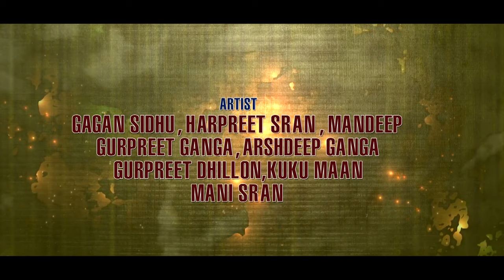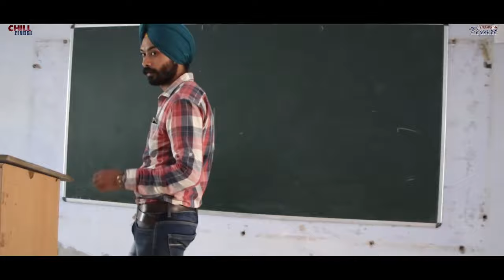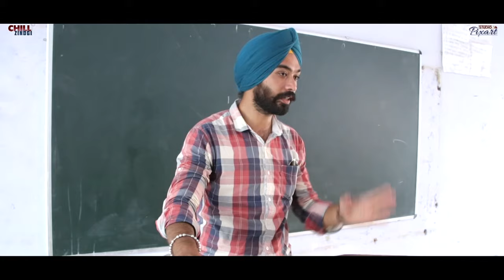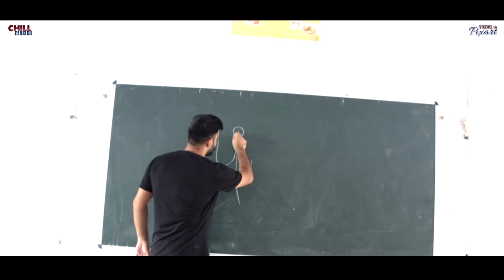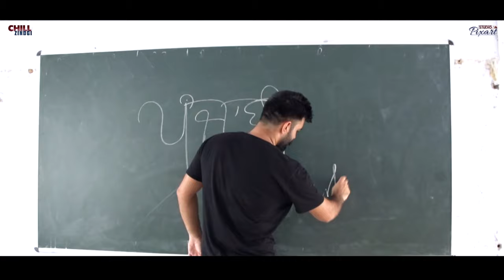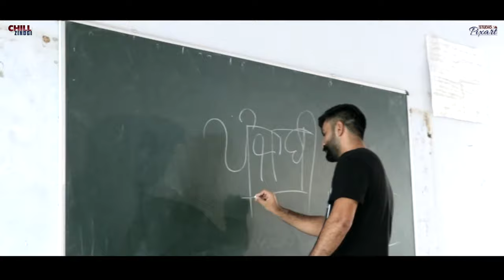College Life |1st Episode | Guru Kashi University | Punjabi web series 2019 | Chill Zindgi